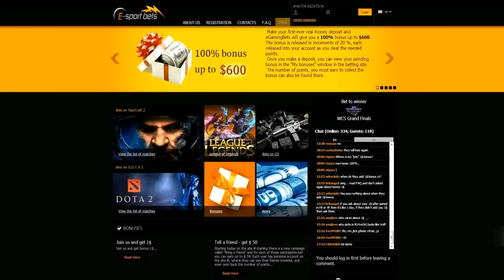SLTV Starseries Season X - ESG! vs. Virtus.Pro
SLTV Starseries Season X - ESG! vs. Virtus.Pro - 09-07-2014 (July 9th) on de_train